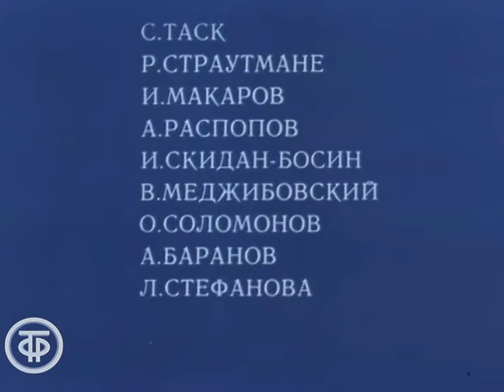Между небом и землей. Мультфильм для взрослых (1985)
Рисованный микромультфильм.
О том, как погоня за материальными ценностями может лишить человека способности ценить ценности духовные.

Автор сценария - Сергей Таск
Режиссер - Раса Страутмане
Оператор - Игорь Скидан-Босин
Композитор - Юрий Чернавский
Художник - Игорь Макаров